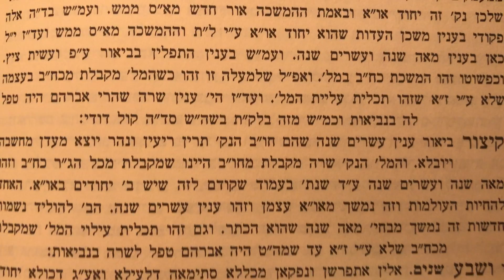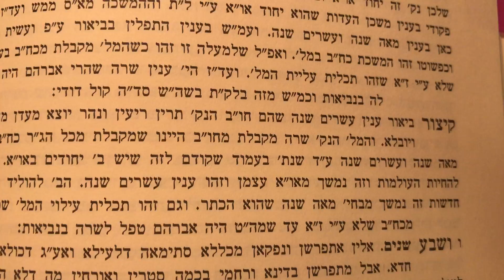בזהר פ׳ חיי שרה שיעור ח׳ אור התורה בראשית כרך א׳ פרשת חיי שרה מאמר א׳ Shiur in English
Mamer Be'Zohar Parshas Chayeh Sarah
Ohr Hatorah Bereishis 1
Parshas Chayeh Sarah Mamar 1
Part 8